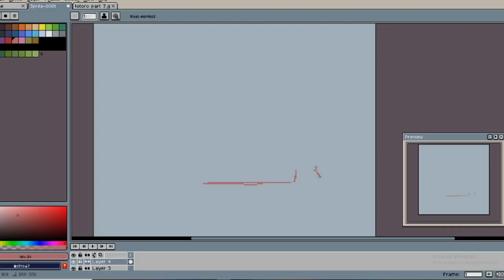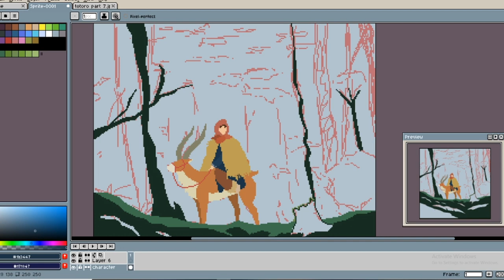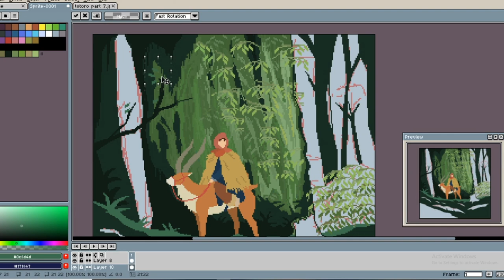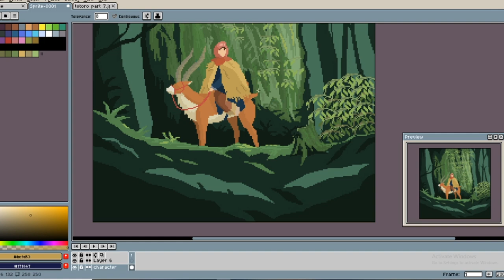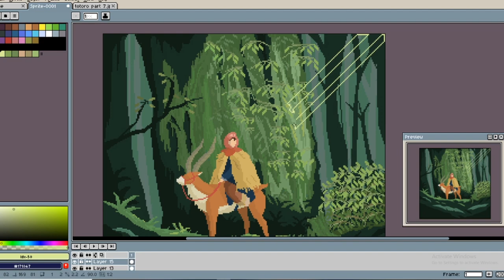Ashitaka - Pixel Art | Princess Mononoke もののけ姫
Equipment: Mouse & Keyboard
Software/App Used: Aseprite
Canvas size: 250x250